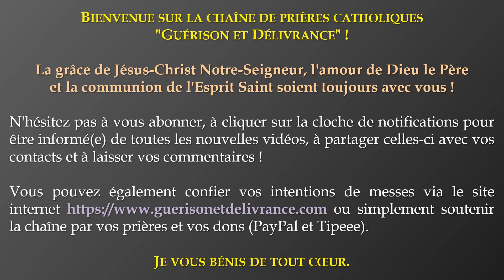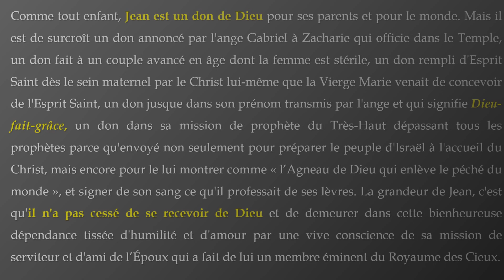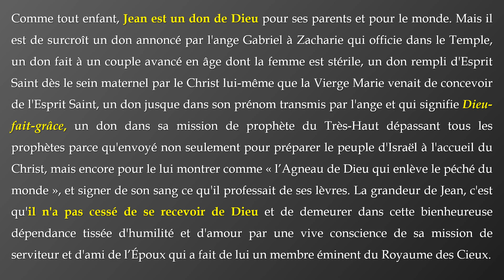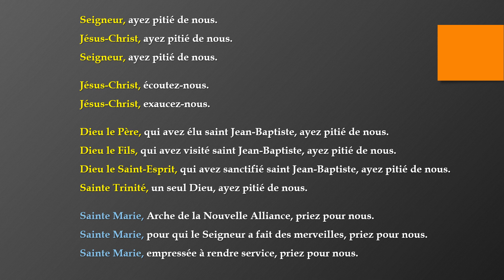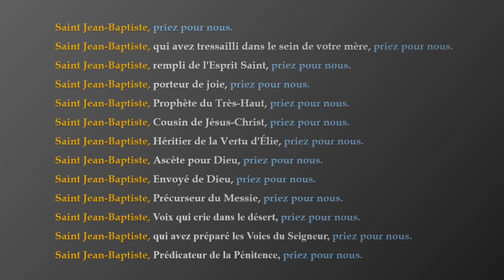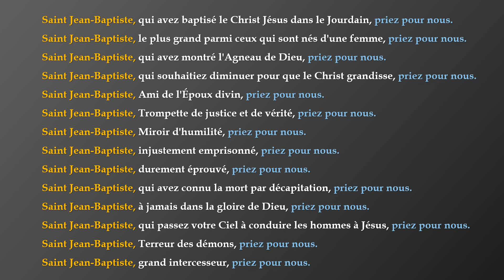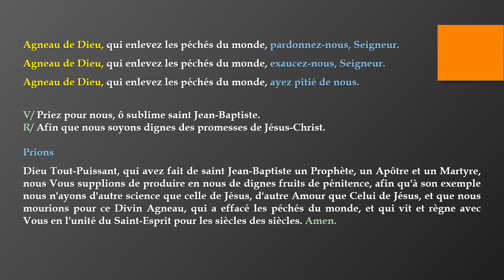✨️ PRIÈRE de PROTECTION ✨️